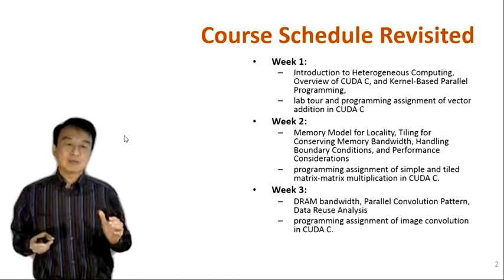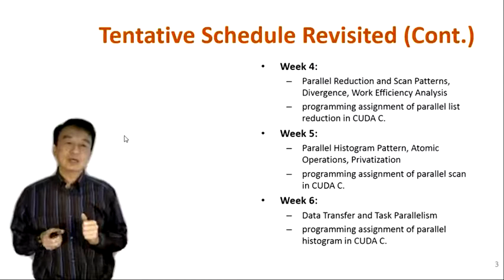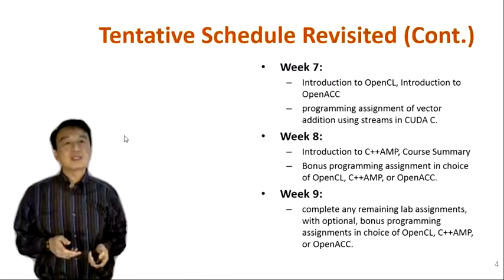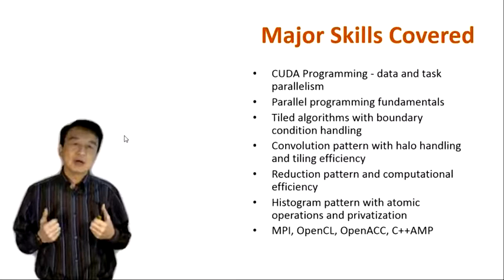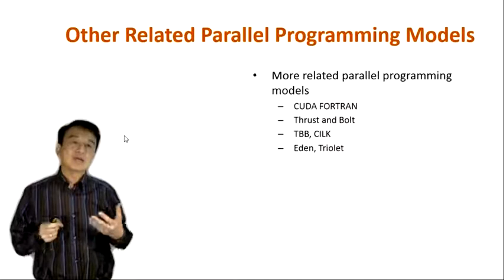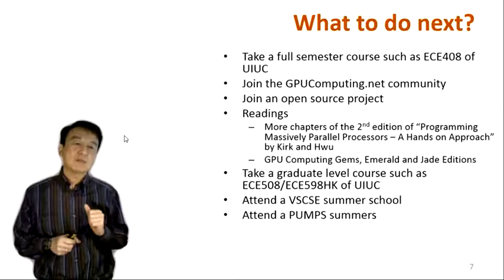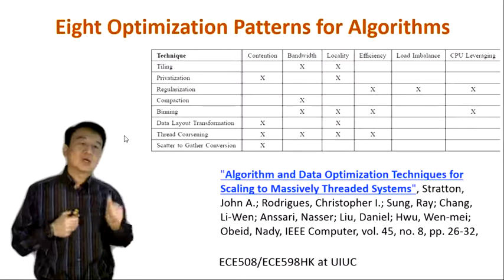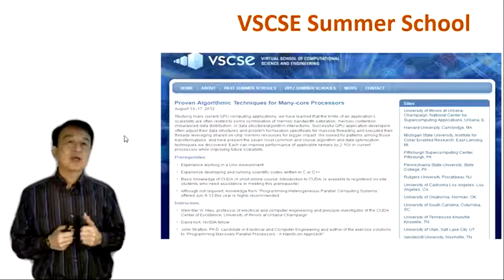Heterogeneous Parallel Programming 8.4 - Conclusions and Future Directions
Instructor - Prof. Wen-mei Hwu